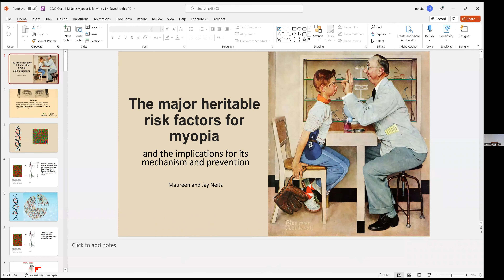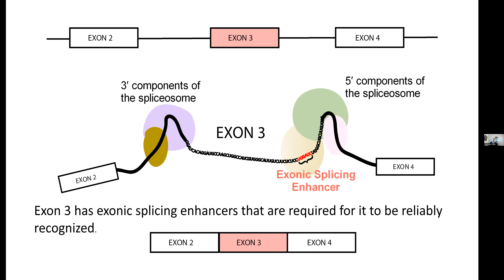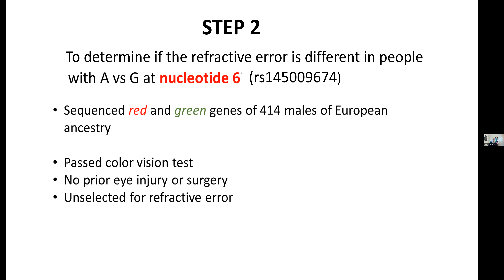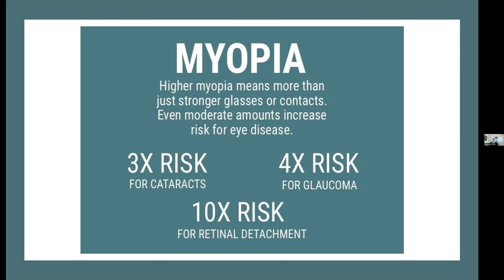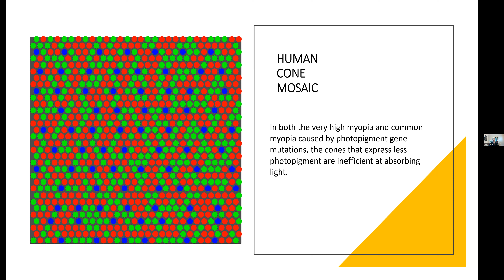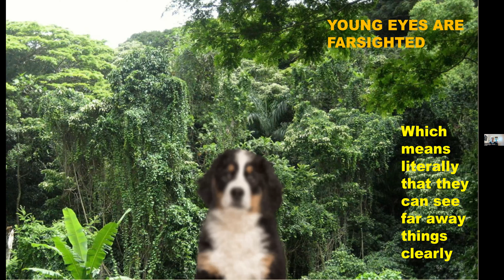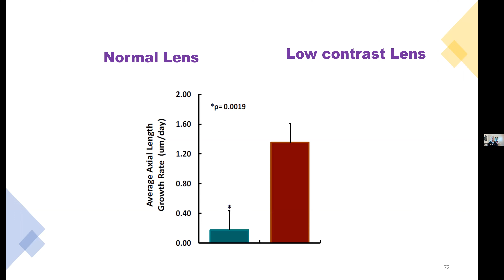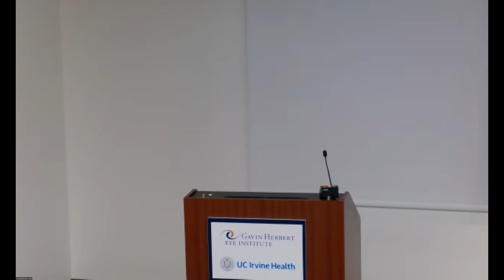Maureen Neitz, PhD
The major heritable risk factors for myopia and the implications for its mechanism and prevention.